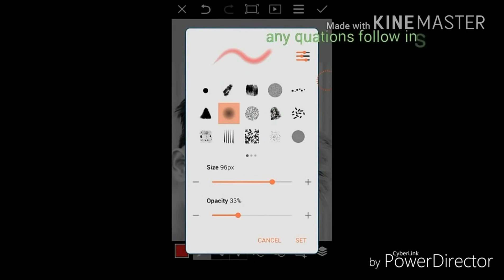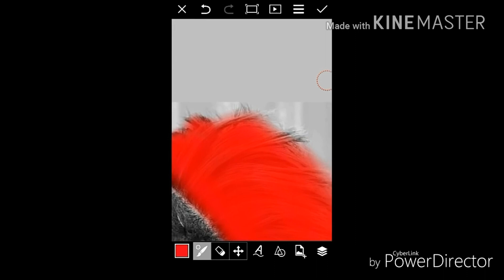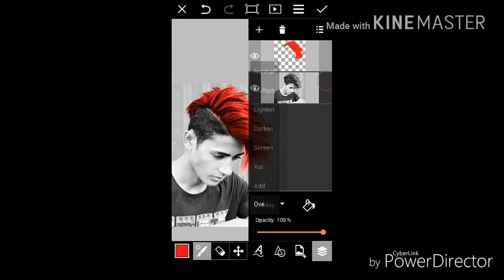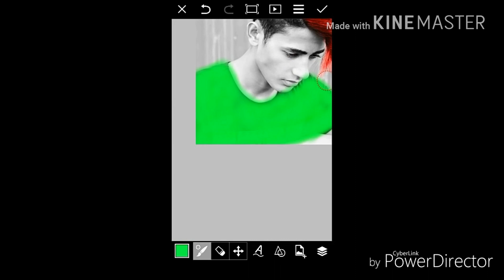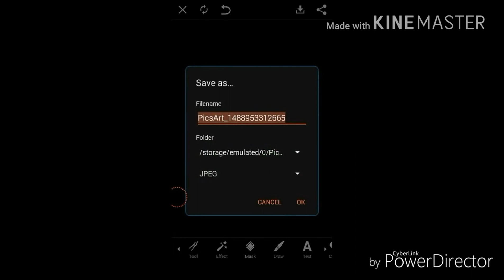Best Hair colour Editing with picsart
PicsArt editor

Best editor

Best hair colours editor

Best editing with PicsArt

Best Editor